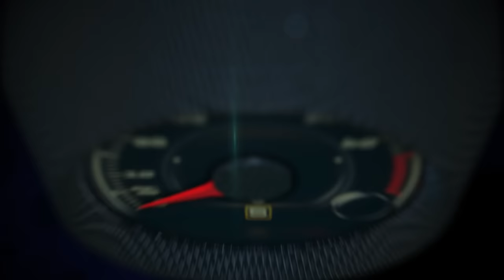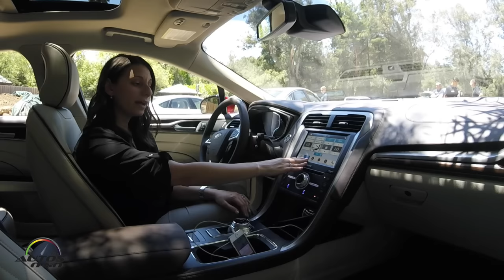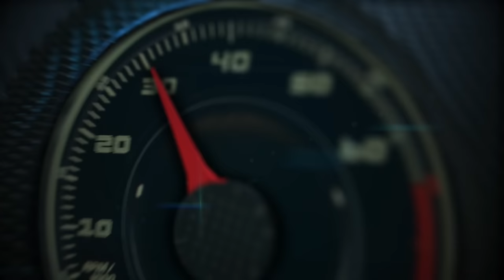2017 Ford Fusion with SYNC 3, Apple CarPlay and SYNC Connect Technologies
The 2017 Ford Fusion comes with available SYNC® 3, Ford’s new communications and entertainment system, features faster performance, more conversational voice recognition, a more intuitive smartphone-like touch screen and easier-to-understand graphical interface.

SYNC 3 includes Siri EyesFree® capability to help Fusion drivers connect and control their iPhone on the road.

The 2017 Ford Fusion also offers SYNC Connect, optional with SYNC 3, which enables owners to remotely start their car, schedule future starts, or lock and unlock the car using a smartphone.

The technology provides vehicle location information, as well as tire pressure, battery and fuel levels. SYNC Connect comes with complimentary activation for five years.